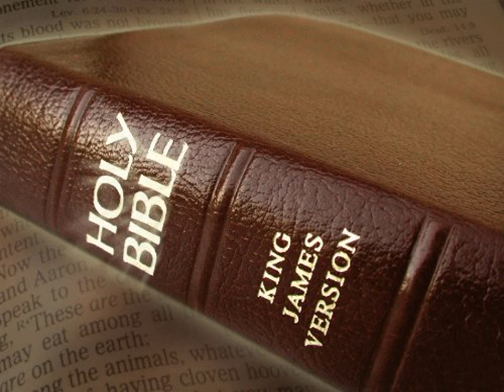King James Version Bible Audiobook Book of II Samuel Chapter 08